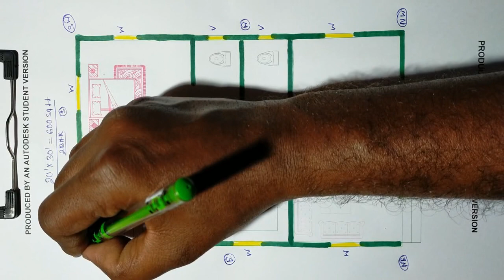20*30 North face House Plan|20x30 sqft Building design|600 sq ft 2bhk building plan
20*30 North face House Plan
20x30 sqft Building design
600 sq ft 2bhk building plan
I am Buddhadev Saha from West Bengal. I am Civil Engineer ( Diploma+B Tech), Having 7 years working experience in Construction field.

Civil Engineer:
Mr. Buddhadev Saha
West Bengal
20*30 House Plan
Building plan
600 sq ft makan ka naksha
Duplex home design
600 Sqft house plan
2 bedroom house Plans 3d
2 bhk house plans
3 bedroom house plan
duplex house plans
Villa plan
floor plan
Building plan
3bhk house plan